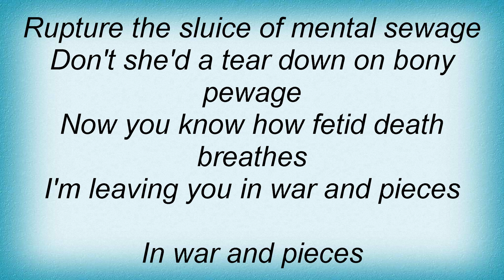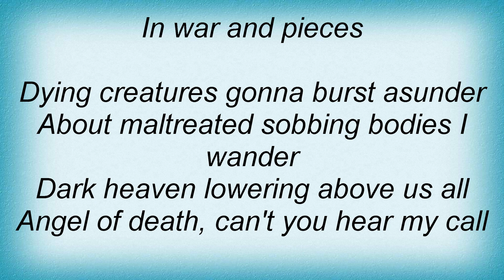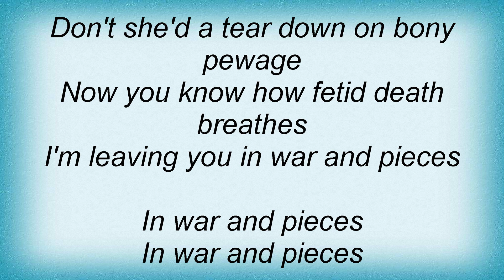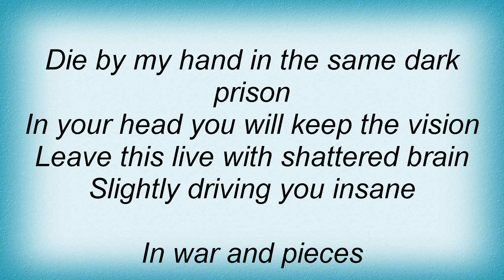Sodom - In War And Pieces Lyrics